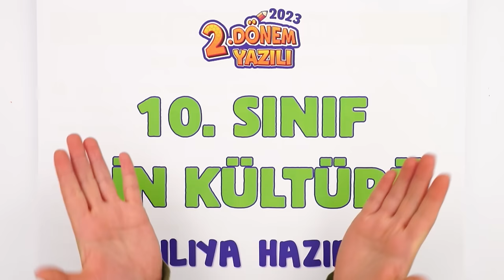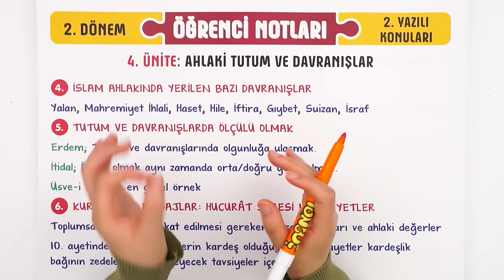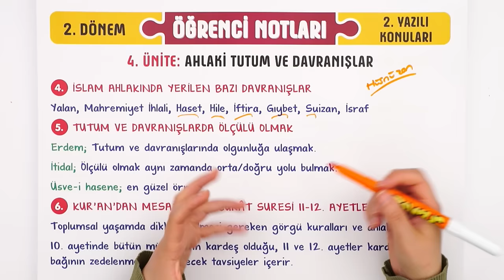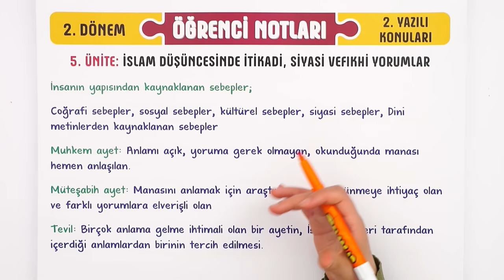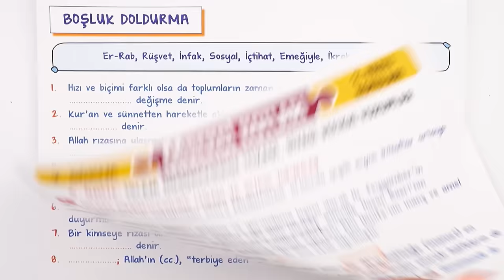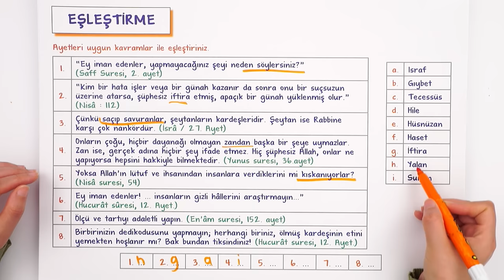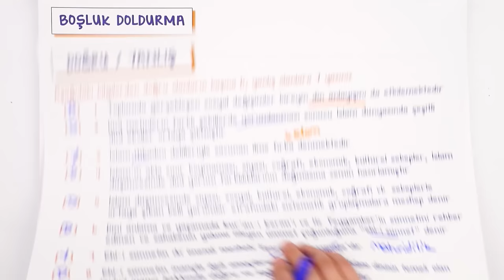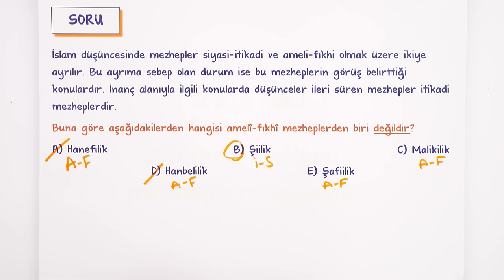10. Sınıf Din 2. Dönem 2. Yazılıya Hazırlık #2023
Yazılıdan önce bol soru çözerek konuları pekiştirmek için sana uygun kaynaklar burada 👇
Yazılıkampı boyunca 10.Sınıf derslerinde 2. Dönemde de mükemmel yazılı provası ile karşınızdayız! 🤗 Din sınavına girmeden önce mutlaka yazılı hazırlık videosunu izlemelisin. Ayrıca videonun PDF'sini indirmeyi de unutma. 😍⭐

Buraya Dikkat: 00:00
Ahlaki Tutum ve Davranışlar: 00:37
İslam Düşüncesinde İtikadi, Siyasi Vefıkhi Yorumlar: 12:48
Yazılı Provası: 21:59
Ödüllü Soru: 37:40